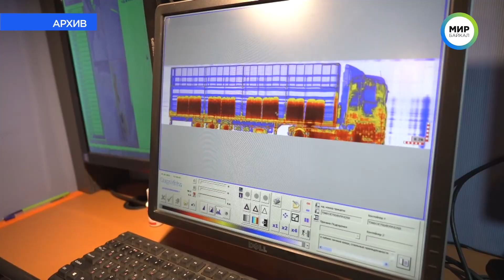Поток туристов в Монголию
Почти 10 тысяч туристов отправились в Монголию после снятия ограничений на границе.